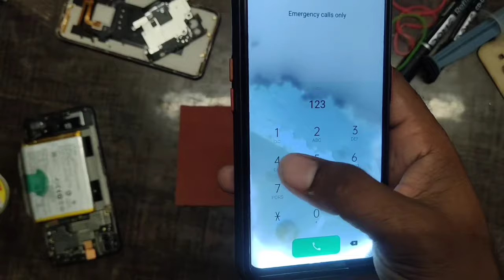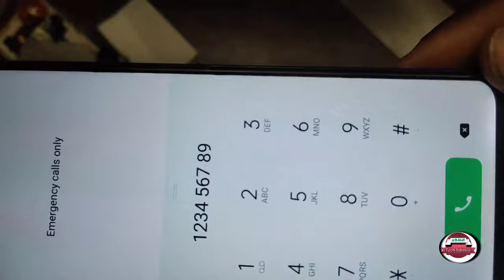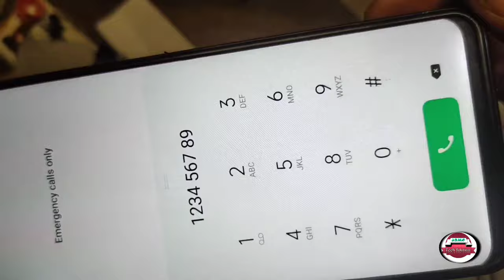How to fix Oil and water Damage Display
# Oil & water#Damage LCD

Is video mein aap dekhnge Jab phone Ki LCD mein Oil ya fir Pani lagne pr LCD mein Dots aa jate hai to unko
kese theek krna hai .